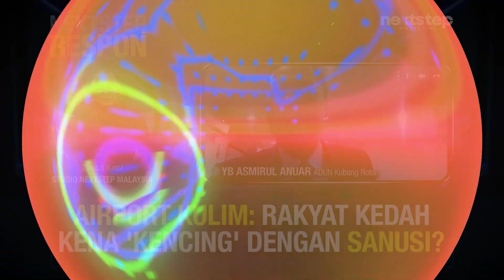TIPU! Rakyat Kedah di 'kencing' Sanusi pasal Airport Kulim?